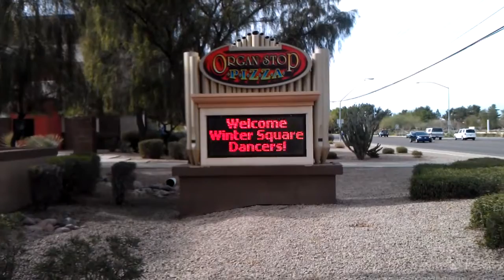New Square Dance and Organ Stop Pizza in Mesa, Arizona with Tom Roper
New Square Dance at Tower Point Resort and Organ Stop Pizza in Mesa, Arizona with Tom Roper Square dance caller.
225 Winter Square Dancers went to Organ Stop Pizza on February 1, 2012.